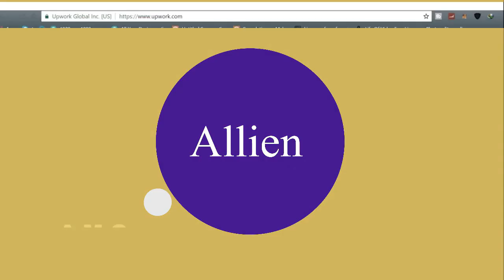Siiradii Anas Binu Maalik Qaybta 1aad & Sheekh Adam-Siira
Sheekh Adam-Siira == Dhamays Media Production ==